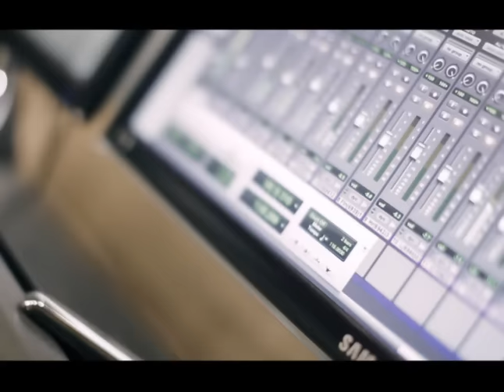박지헌 - 엄마같은 이상형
박지헌이 그만의 독보적인 감성으로 돌아왔다.
1년여만의 박지헌의 컴백곡 `엄마같은 이상형`
박지헌이 직접 작사한 섬세한 가사는 `엄마같은 이상형`이라는 강한 아이디어와 위트감이 있으며 대중들에게 누구나 한번쯤은 쉽게 상상해봤던 공감대와 강한 여운을 남긴다.
리얼 기타,베이스, 특히 현악기선율은 미디엄템포곡에 감성을 뛰어넘는 화려한 스케일을 뽐낸다.
특히 박지헌의 음악은 항상 박지헌이 코러스에 직접참여해 박지헌만의 섬세하고 감성적인 코러스가 듣는 재미를 더한다.

Park Ji Heon's 'The Ideal Type Like My Mom'

Park Ji Heon's 'The Ideal Type Like My Mom' written by Park Ji-Heon and is a medium-tempo song filled with real guitar and bass sounds. Park Ji-Heon has actually participate in the chorus part to add more color to his song.